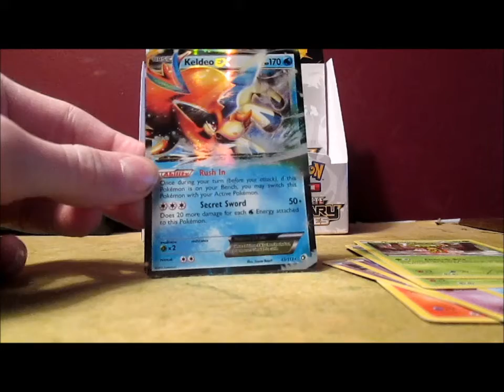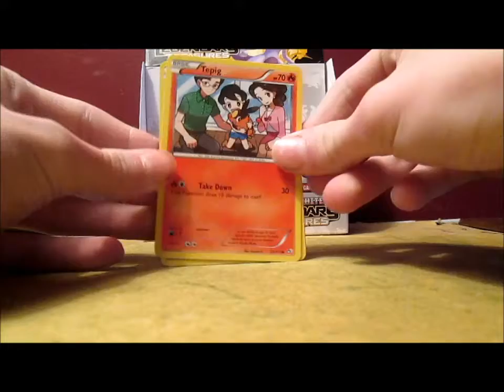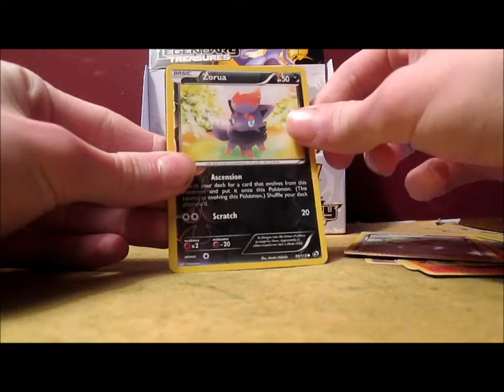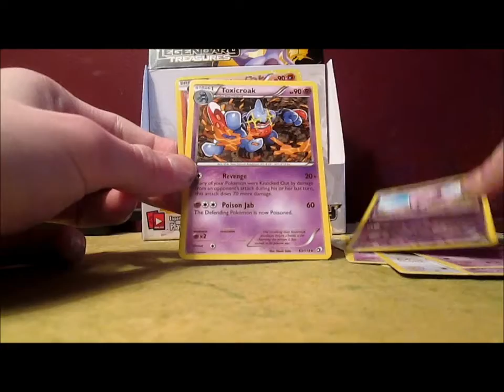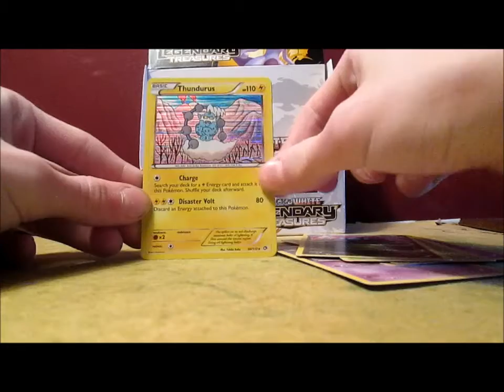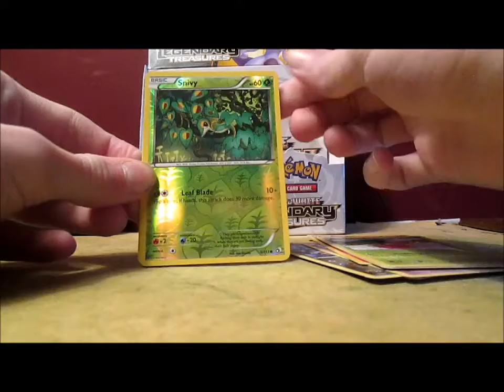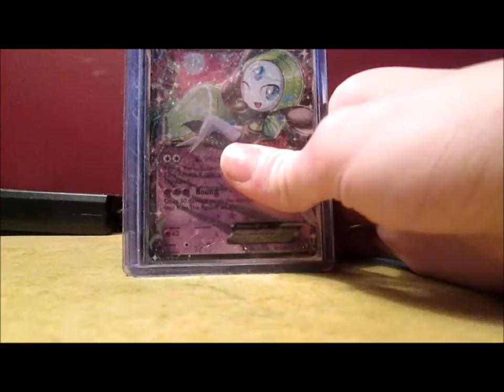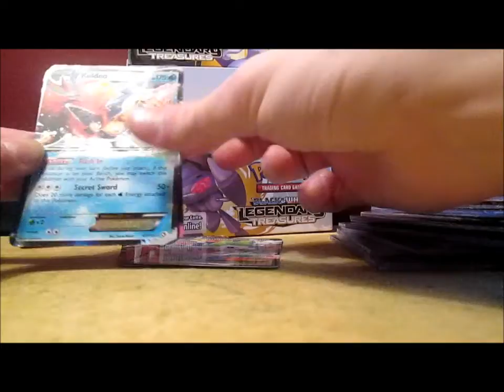Opening a Legendary Treasures Booster Box! (4/4)